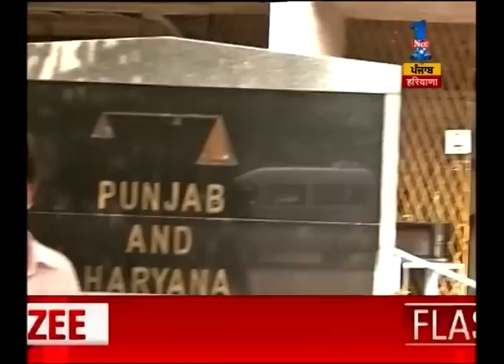Court lifts arrest order of dancer Sapna Chaudhary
Court lifts arrest order of dancer Sapna Chaudhary. Watch complete news story of Haryana Himachal for getting detailed updates!